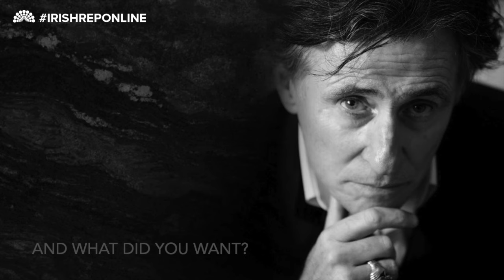Gabriel Byrne reads "Late Fragment" by Raymond Carver as part of TheShowMustGoOnline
Irish Rep friend Gabriel Byrne reads Raymond Carver's "Late Fragment" as part of TheShowMustGoOnline and IrishRepOnline!

Beginning today, St. Patrick’s Day 2020, Irish Rep will release a series of videos on our social media channels of our Company members performing their favorite songs, poems and monologues from Irish & Irish American plays, poets and musicians.

Follow the hashtag TheShowMustGoOnline and IrishRepOnline for updates and new videos.

You can follow The Show Must Go Online on all Irish Rep social media accounts: